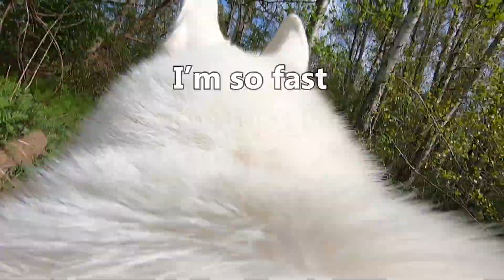Welcome to @SlushTheHusky's Channel! Montage of his Best Moments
Slush the Husky is a new channel that will help show you how fun life with a husky can really be! Slush LOVES pulling me on roller blades and simply acting like a goof.

Come and join Slush and I along for the ride!

🎧 Tunes 🎧
Thanks, Music for Video Library!